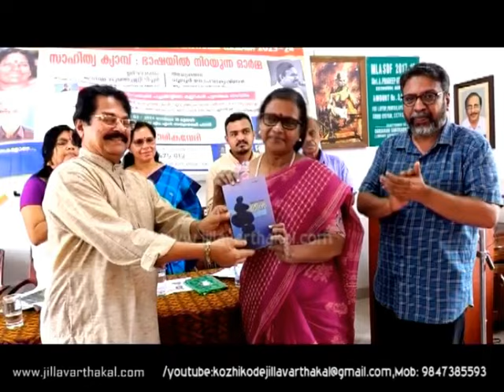DARSANAM VAYANA JV